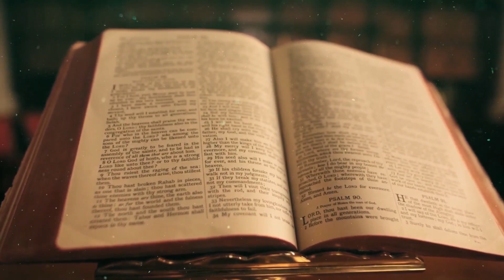Kuserahkan PadaMu - Ester Tuning (Official Audio & Lyrics)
Kuserahkan PadaMu - Ester Tuning (Official Audio)

Karya ini merupakan karya yang saya tulis 7 bulan yang lalu yang mana menggambarkan keadaan - keadaan yang sulit yang sedang melanda negri ini (INDONESIA). Didalam karya ini saya berharap bahwa setiap orang yang mendengarkan, semoga dapat menjadikan sebuah kekuatan dalam pribadi dan jiwa. Bahwa apapun yang terjadi bawalah dan serahkan itu semua kepada Sang Pencipta. Ada maksud dan tujuan yang luar biasa di setiap Rancangan-Nya. Karena saya percaya semua itu akan selalu indah pada waktu-Nya.

"If it's not good then it's not the end"

Credits
Produced by Mike Adi
Song by Ester Tuning
Arranged and Orchestrated by Mike Adi
Orchestra Featured by Mike Adi Orchestra

Drums & Guitar by Mike Adi
Piano by Ikshan Adji
Bass by Putu Azkia
Lead Vocal by Ester Tuning
Backing Vocal by Olivia Angela
Vocal Director by Ester Tuning
Mixed by Ikshan Adji at Blessing Music Headquarters
Mastered by Mike Adi at Blessing Music Studio